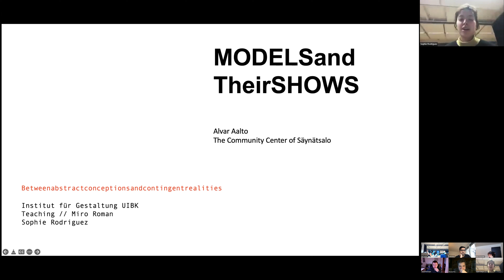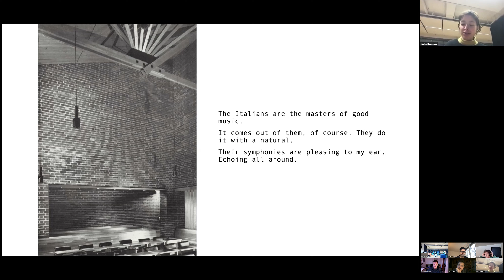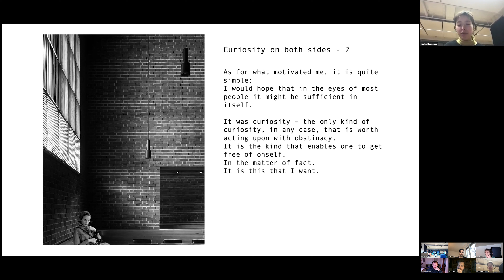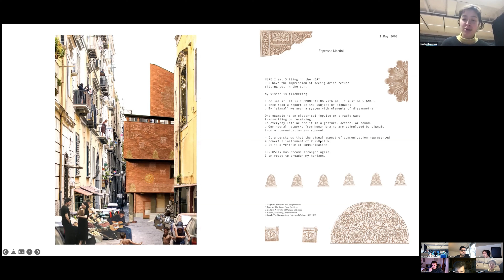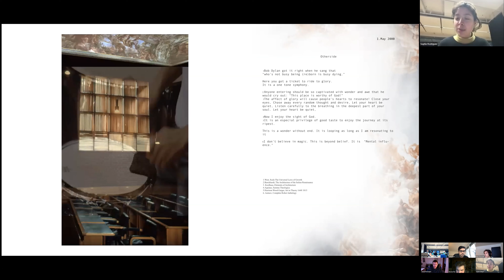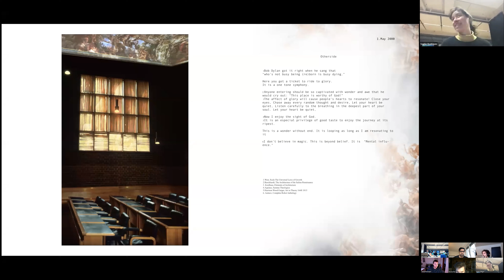MODELS AND THEIR SHOWS 🌸 Sophie Rodriguez 🌸 A Medley, a mixture of south Italian taste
Sophie Rodriguez
A Medley, a mixture of south Italian taste
MODELS AND THEIR SHOWS, winter 2022
House of coded objectS
studio 2, institut für gestaltung, UIBK